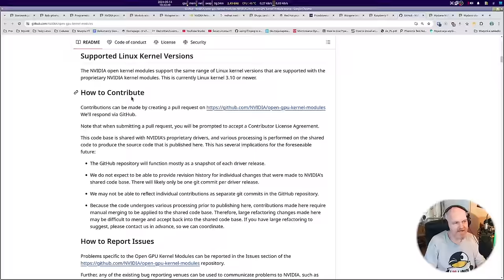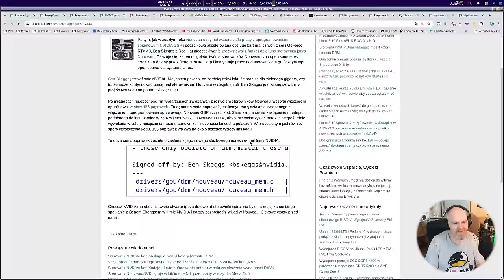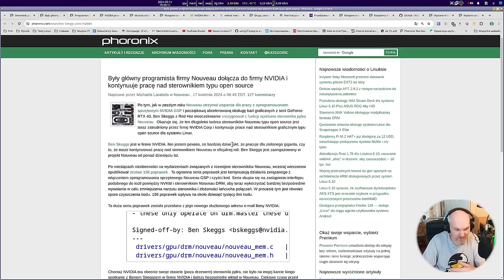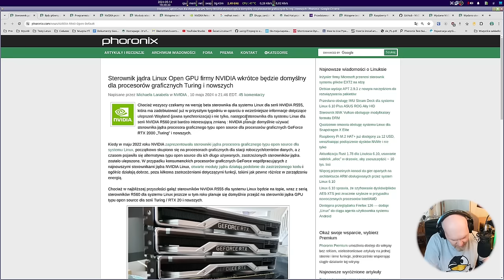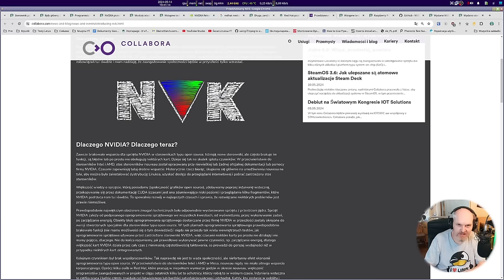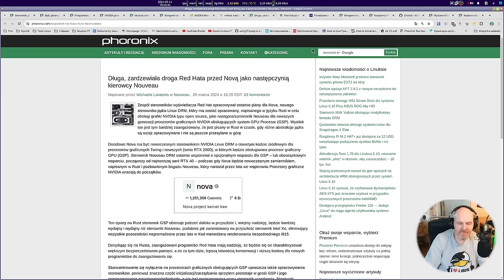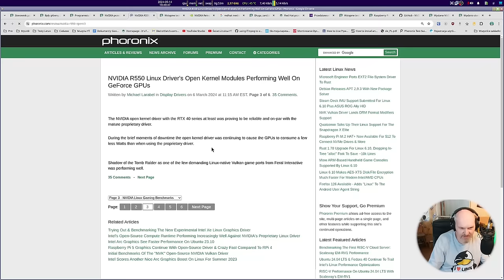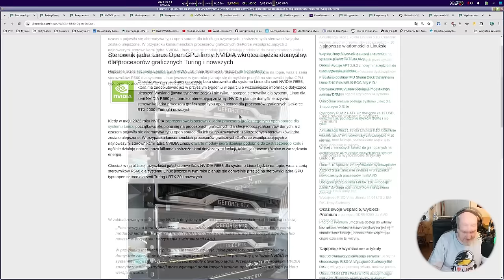Piekło zamarzło Nvidia publikuje otwarto źródłowe sterowniki dla Linuxa No prawie.. Wiecie dlacego ?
Nvidia zaczyna coraz bardziej otwierać swoje pozamykane drzwi i umysły na Open Source.. Kilka dni temu opublikowano kod źródłowy modułów kernela, do tego główny programista zaczął pracę w Nvidii... Ale to nie wszystko.  Więcej dowiecie się z mojego materiału. Gorąco zapraszam

PARTNERAMI KANAŁU SĄ:
Hackerspace Kraków

00:00 O odmarzaniu piekła słów kilka od ojca prowadzącego ;)
01:46 Się porobiło w Linuksowym zielonym światku Nvidia OpenSource Kernel Driver  :) Nouveau i Nova do przodu !!!
20:25 Podsumowanie i podziękowania